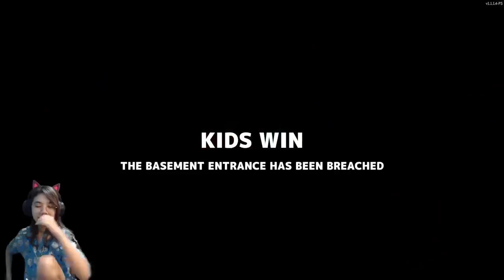GAMPANG BANGET PARAH SIH - Secret Neighbor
GAMPANG BANGET PARAH SIH - Secret Nightbor